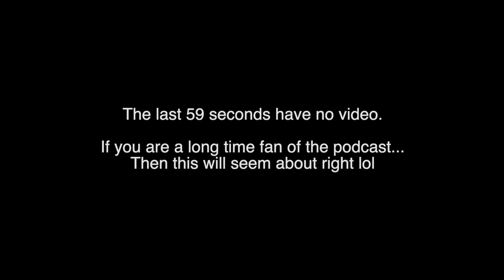The best Magician/Actor since Steve Martin! (Ft Steve Valentine)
STEVE VALENTINE LINKS 👇🏻
Stevevalentine.Com
MagicOnTheGo.Com
Instagram.Com/stevevalentine
Facebook.Com/officialstevevalentine

Welcome back to BOB everyone.  @Chris Ramsay  and  @WES Barker  are Magicians, YouTubers, Best Friends, and next door neighbours. Come to this podcast if you like fun. It's mostly stories and nonsense. Super chill. Super honest. Great laughs.